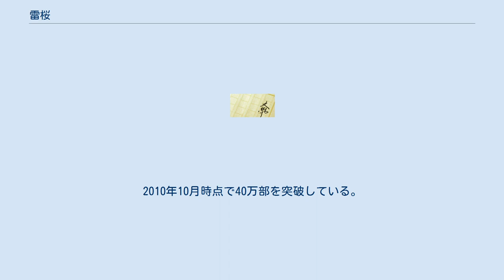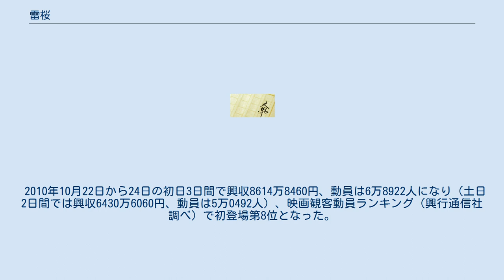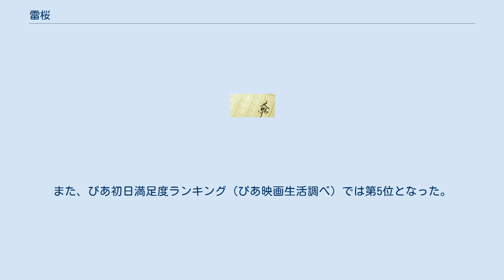雷桜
『雷桜』（らいおう）は、宇江佐真理による日本の時代小説、またそれを原作とした漫画および映画作品。
 2000年に角川書店より発売された、遊という女性の半生を描いた時代劇小説。
2010年10月時点で40万部を突破している。
また月刊Asuka2010年8月号から11月号まで、八咫緑作画による漫画版が連載された。
 『雷桜』（Raiou）は、日本版『ロミオとジュリエット』と題した身分違いの恋愛をテーマにした時代劇。
シネマコンプレックスが普及したことなどから、邦画としては異例の金曜日の2010年10月22日公開。
監督は『余命1ヶ月の花嫁』の廣木隆一。
主演は『瞬 またたき』の岡田将生。
 キャッチコピーは「女は、恋さえ知らなかった。男は、愛など信じなかった。美しくも奇妙なその桜が、二人の運命を変えた。」。
 テレビ特番としてTBSなどで『映画「雷桜」から学ぶ恋愛心理学SP』（60分枠）または『映画「雷桜」特番〜究極の恋物語と言われる4つの理由〜』（30分枠）が放送された。
また『サムライ・シネマキャンペーン』と題し、『十三人の刺客』『桜田門外ノ変』『武士の家計簿』『最後の忠臣蔵』と併せて、2010年公開の時代劇映画5作共同のキャンペーンも行われた。
 2010年10月22日から24日の初日3日間で興収8614万8460円、動員は6万8922人になり（土日2日間では興収6430万6060円、動員は5万0492人）、映画観客動員ランキング（興行通信社調べ）で初登場第8位となった。
また、ぴあ初日満足度ランキング（ぴあ映画生活調べ）では第5位となった。